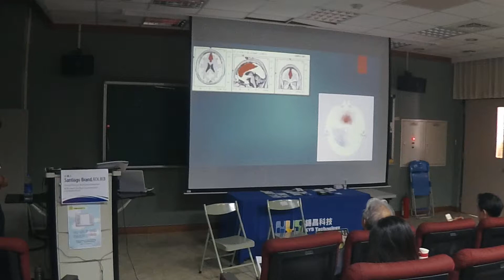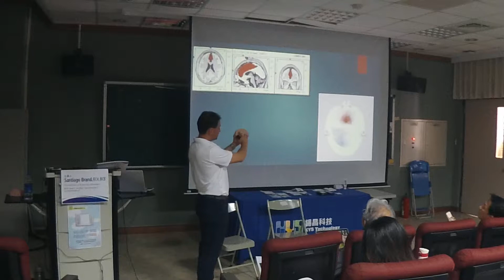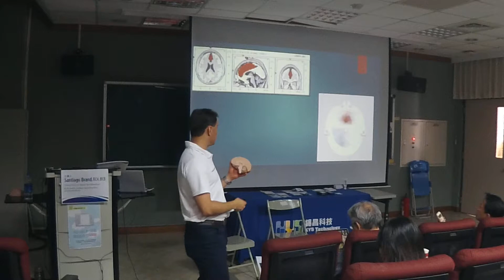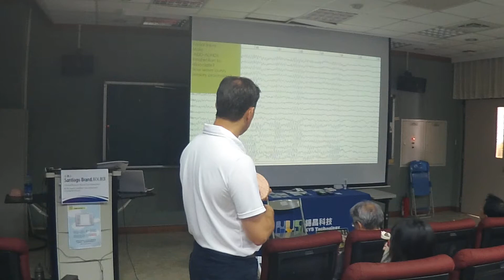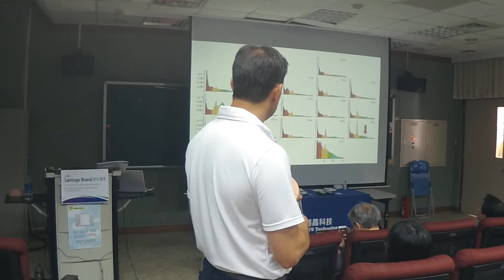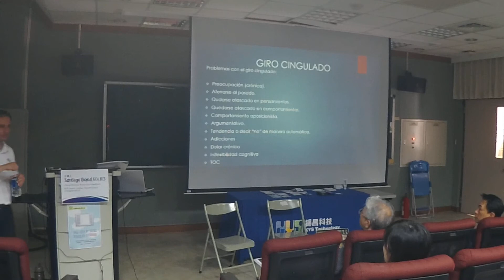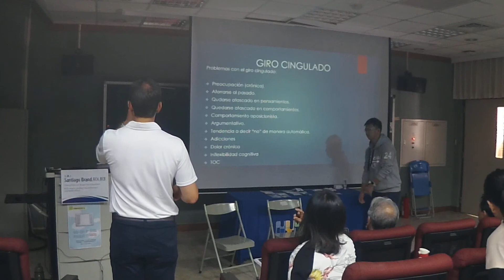11/10 神經回饋工作坊@台灣師範大學 左攝影機_6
🧒演講者：
Santiago Brand, BCN, BCB

Clinical Director Brand Neurofeedback

BCIA board certified neurofeedback and biofeedback

📚講題：
1. Trauma and intervention
2. Heart-Brain connections and interactions
3. EEG basics for neurofeedback practitioners
4. qEEG and symptoms based neurofeedback: pros and cons

📆時間：
11/10 (六) 台北場
時間：9:00-17:00
地點：台灣師範大學

11/11 (日) 高雄場
時間：9:00-17:00
地點：高雄醫學大學

✉課程疑問洽詢：
錫昌科技股份有限公司楊小姐
備註：本課程提供"台灣生理與神經回饋學會"神經回饋進階課程6學分認證